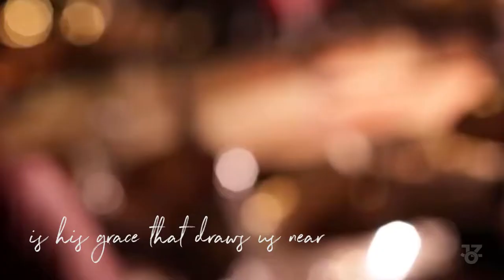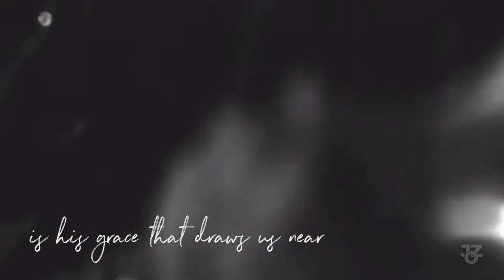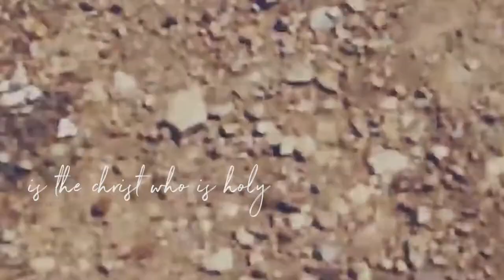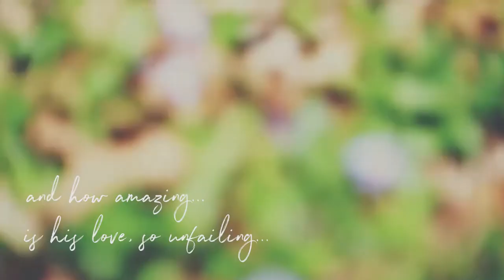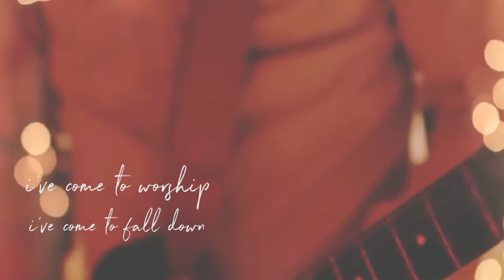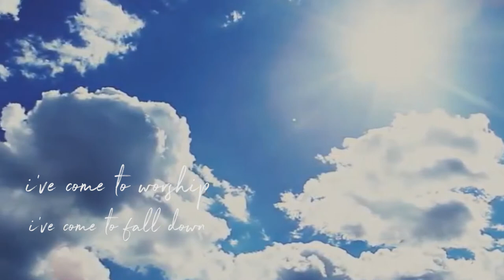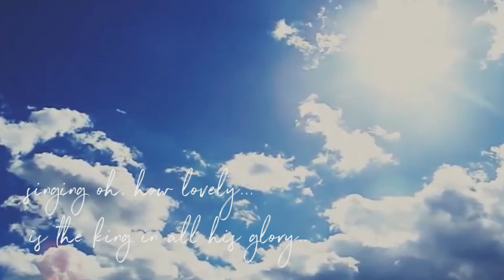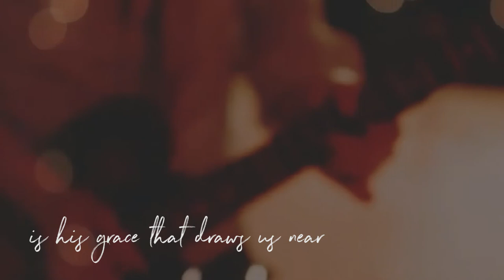What Joy Is Found (LIVE)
What Joy Is Found was written by Jeremy Riddle. this is a cover of his amazing song.

This song was performed LIVE by Soft Like Fire at Ward Church in Northville, Michigan in April of 2011, on the "A Time To Love" Tour.  The band had been in the middle of tour and had a drummer snag... our drummer had to be in another state at the same time as the show... so, we compromised.  We moved some dudes around and threw our amazing photographer a guitar, and went on with the show.  Though it's not perfect... it's perfect.

Also... the video was originally done for another song that Soft Like Fire had done... and we decided to use it for this one.  Bryan Minear did an amazing job on this video!

Drums - Dillon Thornberry (normally guitar)
Bass/BG vox - Brando Hollis Hall
Guitar - Ryan McDavid
Guitar - Bryan Minear
Vox/Guitar - Jeremy Zeller